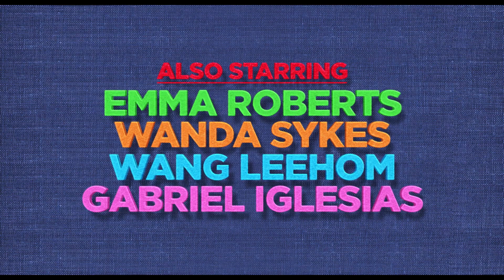UglyDolls (2019) - Official Trailer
An animated adventure in which the free-spirited UglyDolls confront what it means to be different, struggle with a desire to be loved, and ultimately discover who you truly are is what matters most.